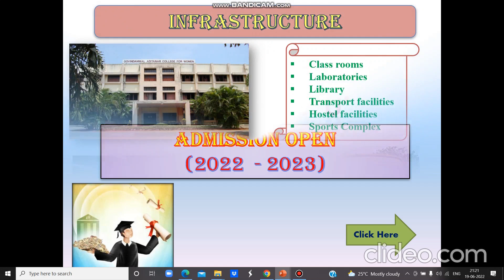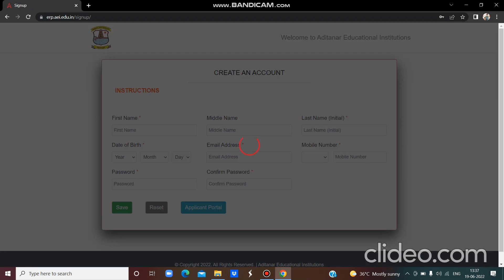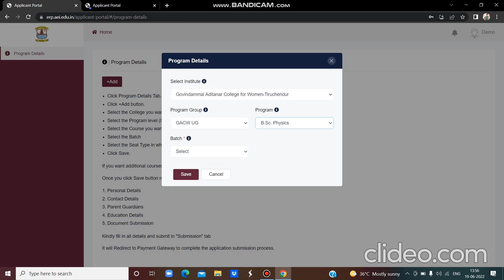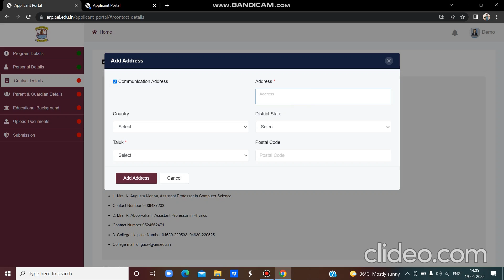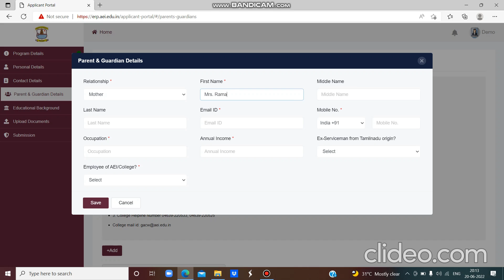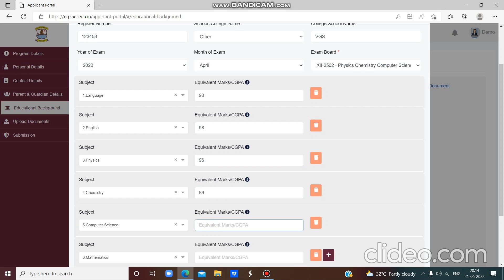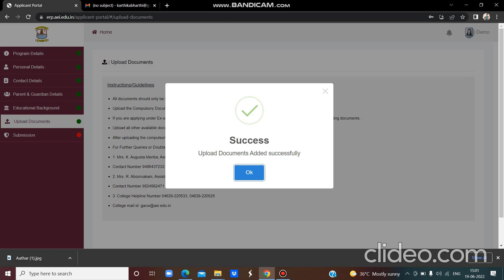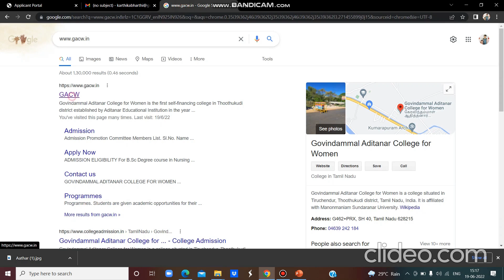கோவிந்தம்மாள் ஆதித்தனார் மகளிர் கல்லூரி - ஆன்லைன் விண்ணப்பத்தை பூர்த்தி செய்யும் வழிமுறைகள்